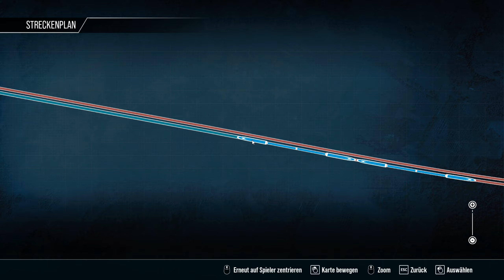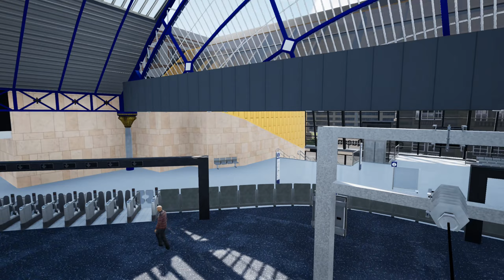Train Sim World 3 | GLASGOW EDINBURGH | Scotrail Express | Class 385 | Gameplay | TSW3 [PC|Deutsch]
TSW 3 Scotrail Express Edinburgh - Glasgow Class 385

Spielname:  Train Sim World 3
Genre:          Simulation